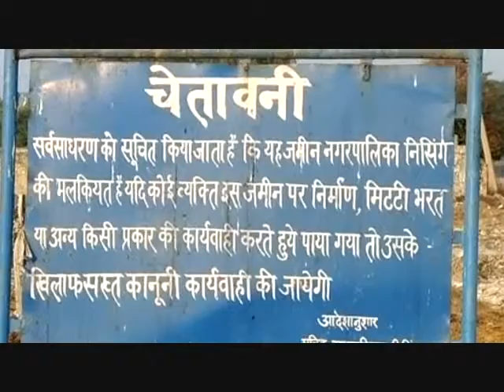करनाल : - निसिंग में नहीं दिख रहा स्वच्छ भारत अभियान का असर